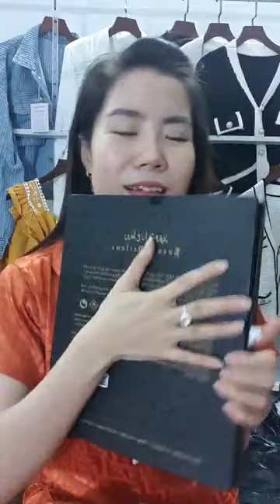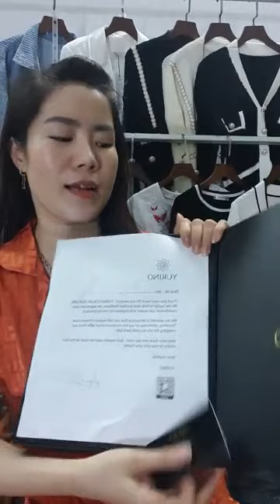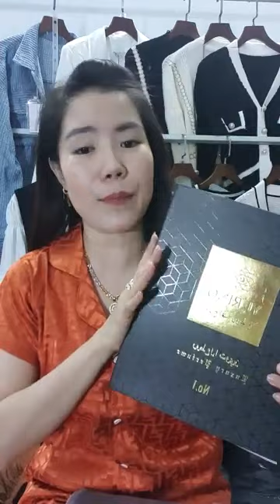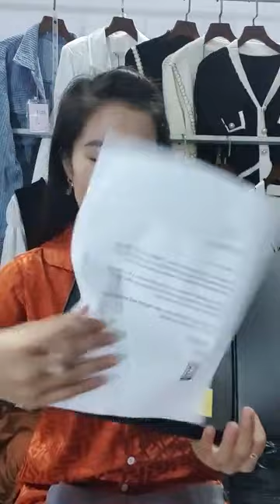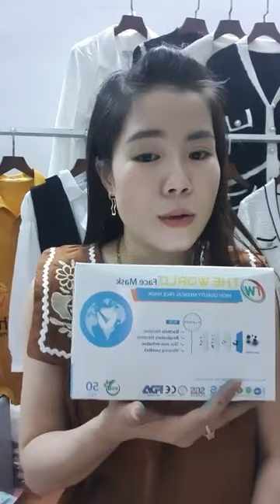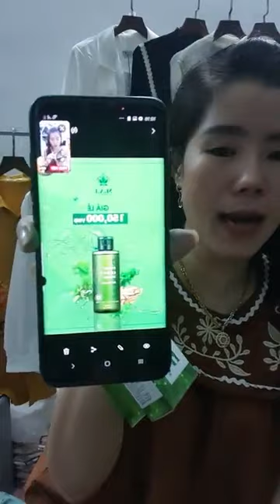Quần áo thời trang nữ thời trang, thiết kế tinh tế nhất hiện nay P17 60 17